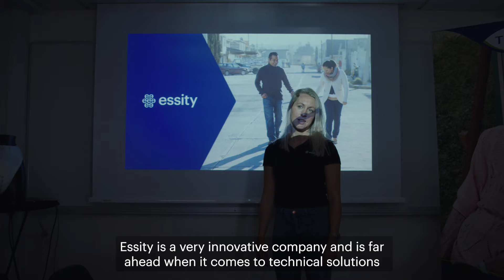This is how we break barriers to well-being!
At Essity we are 46 000 barrier breakers working to improve hygiene and health around the world. Meet three of them, Birgitta, Anders and Ann-Sofie, who are all part of our business unit Health & Medical Solutions. Watch the film to see how a normal work day could look like in their roles!